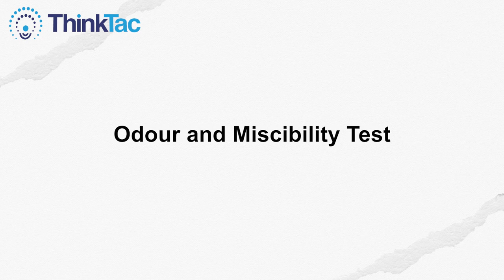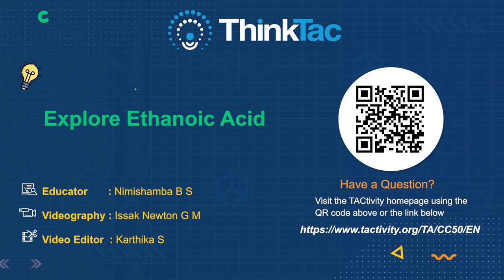Explore Ethanoic Acid | DIY Science | ThinkTac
Ethanoic acid belongs to the group of carboxylic acids and is commonly called acetic acid. It is slightly heavier than water. After adding 5-8% of acetic acid in water, it becomes vinegar and is mostly used as preservatives in pickles. Acetic acid is the common name for Ethanoic acid. In this TACtivity, we will explore the different properties of ethanoic acid.